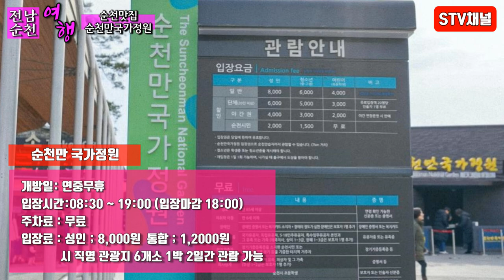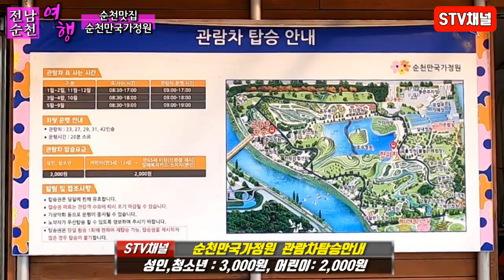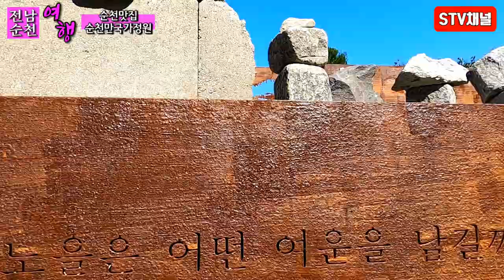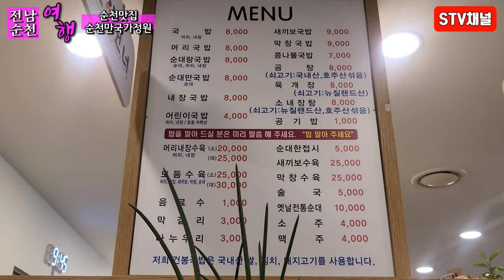[전남여행] 순천만국가정원/핑크뮬리,팜파스,코스모스,억새. 가을 정원/순천 가볼만한곳/순천맛집 건봉국밥/Korea hot place/trip in Korea/韓国旅行[STV채널]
■순천만국가정원■

■ 개장일 : 연중무휴
■ 관람시간
    -3~4월,10월: 08:30~19:00(입장시간 18:00)
    -11월~02월 : 08:30~17:00(입장시간 17:00)
    -05월~09월 : 08:30~20:00(입장시간  19:00)
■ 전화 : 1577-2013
■ 위치 : 전남 순천시 국가정원1호길 47
■ 주차료 : 무료
■ 입장료 : 성인 8,000원/ 청소년,군인(만13세~18세) 6,000원/ 어린이(만7세~12세) 4,000원
    -순천 음식점 이용한 영수증이 있으면 1000원 할인됐고, 당일에 한해 순천만 습지까지 관람이 가능해요
    -순천시 관광지 통합입장권 구매시 1박 2일간 순천 관광지 6곳 관람
      (순천만국가정원, 순천만습지,낙안읍성,드라마촬영장,뿌리깊은나무박물관,자연휴양림)
      관람료: 성인 12,000원/ 청소년,군인 8,500원/ 어린이 5,500원
■ 관람차 이용료
   - 성인, 청소년 : 3,000원
   - 4~13세, 65세 이상, 장애인복지카드 소지자 : 2,000원